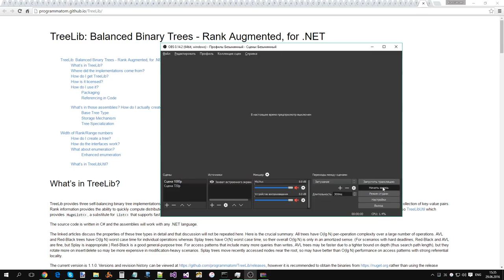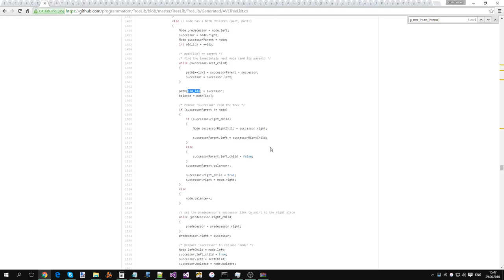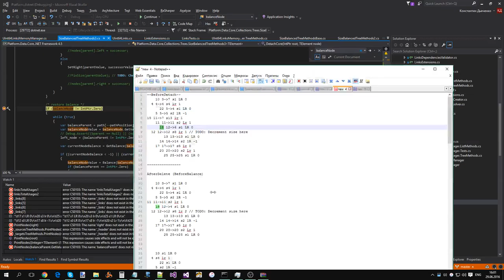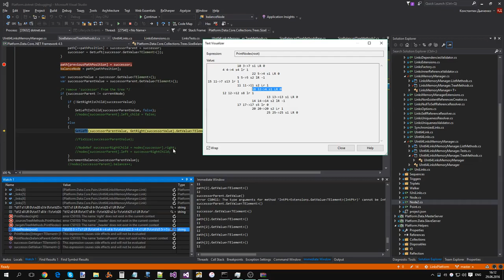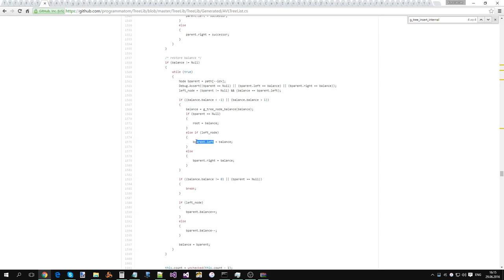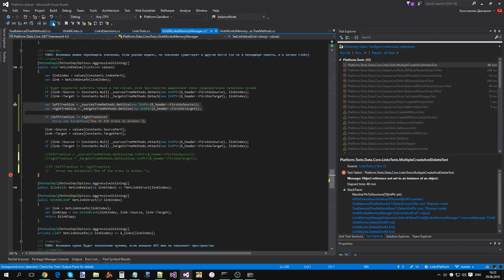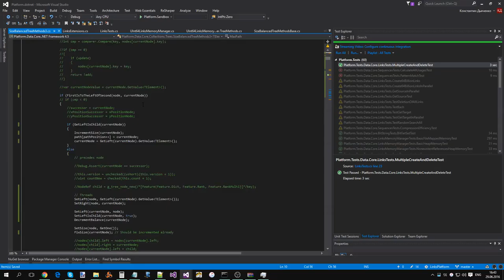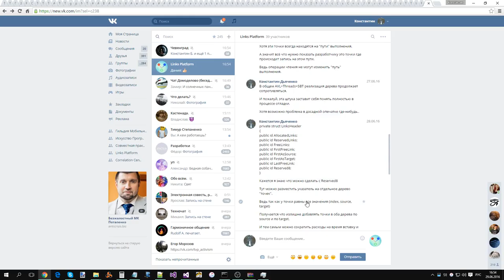Адаптация алгоритма прошитого AVL дерева для Links Platform (часть 7)